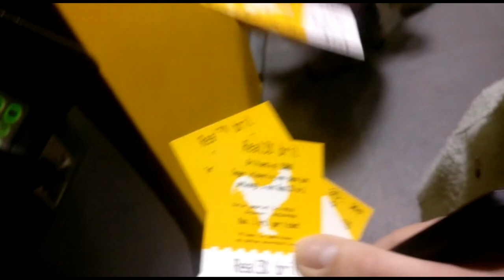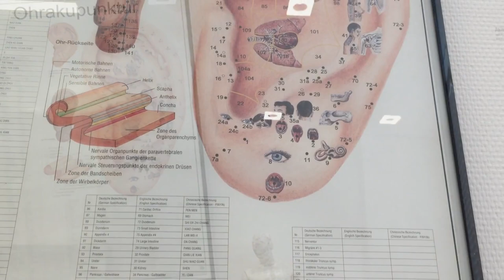Vlog || #31 || NAALDEN IN MIJN RUG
Eindelijk was het zo ver. Sergio kreeg de acupunctuur vanwege oa zijn stemproblemen. Benieuwd naar de uitkomst... check dan snel de vlog.
We zijn ook nog even gezellig naar de nieuwe JUMANJI geweest. We zijn onze mening vergeten te vloggen, maar wij vonden hem TOF.